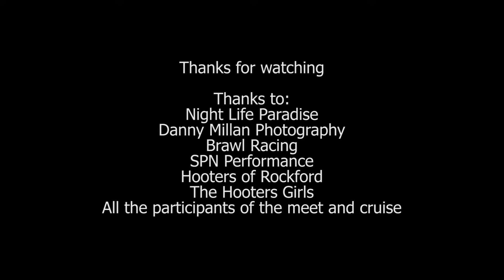Electric Music Factory Promo Meet & Cruise (RE-UP)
This is a Re-up it never pays to rush and I knew better, the previous version was over extended had the video quality reduced to 30/fps and was over cropped. I still don’t know how that all happened LOL but it’s been corrected. So in other words I’m sorry, forgive me? LoL.

This is our coverage of the Night Life Paradise, Electric Music Factory Meet & Cruise Promo Shoot.

Special Thanks to Night Life Paradise and all of their people behind the scenes for setting up all the events they do.

Also would Like to Thank Brawl Racing, Danny Millan Photography, Hooters or Rockford, The Hooters Girls, SPN Performance, and anyone else behind the scenes I may have missed.

Audio Track: Bullet Train by Stephen Swartz ft. Joni Fatora